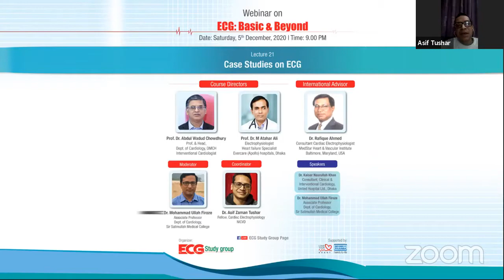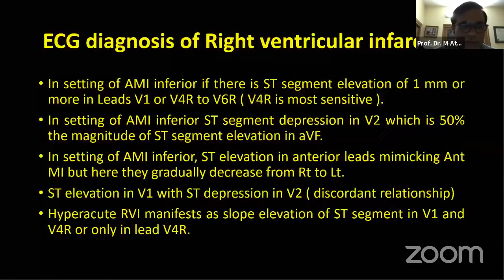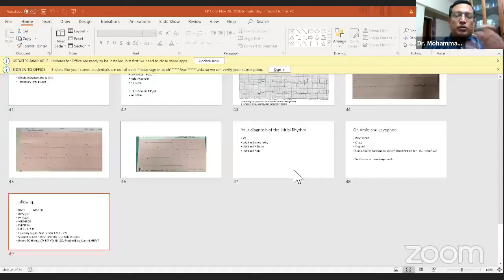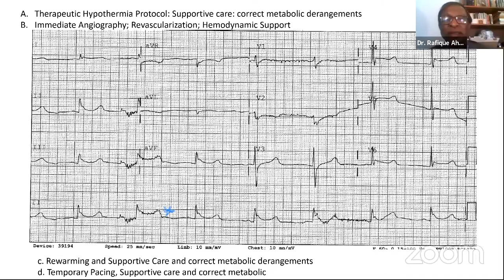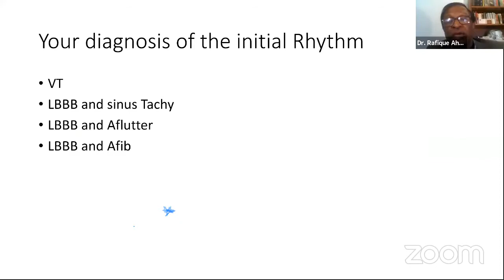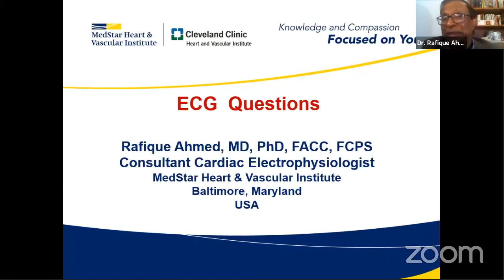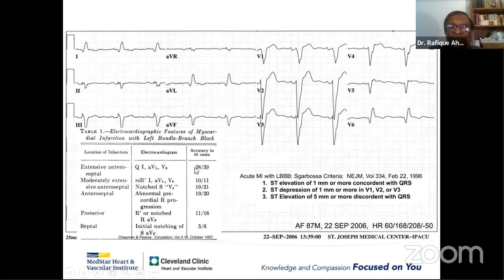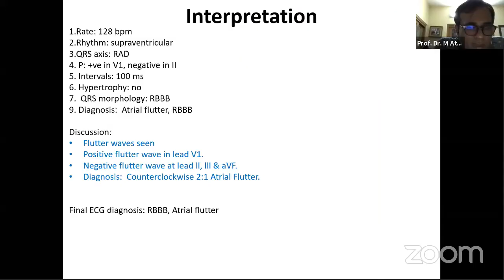Lecture 21: Case Studies on ECG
"ECG Basic & Beyond"
Organized by: ECG Study Group

Speakers of the lecture:
Dr. Kaisar Nasrullah Khan,
Consultant, Clinical & Interventional Cardiology, United Hospitals, Dhaka

Associate Professor, Dept. of Cardiology, Sir Salimullah Medical College, Dhaka

Course Directors:
Prof. Dr. M Atahar Ali & Prof. Dr. Abdul Wadud Chowdhury

Supported by: Beximco Pharmaceuticals Ltd.
Date & Time: 5 December (Saturday) 2020 at 9.00 pm.